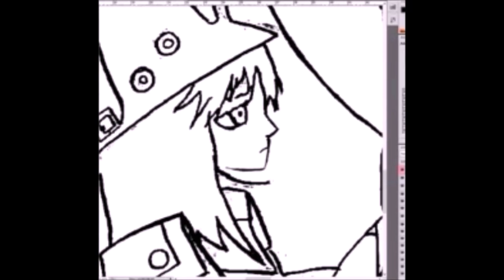Black Women in Fighting Games (Black / Women's History month contribution)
An art contribution of several black women in fighting games over the last 3 decades. Also accompanied by a general discussion about black women in fighting games and why it's important.